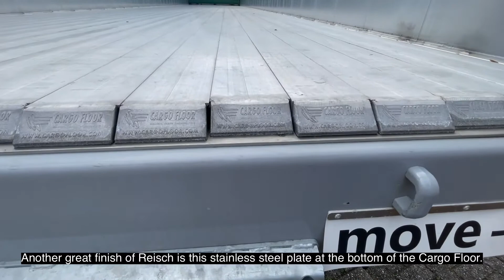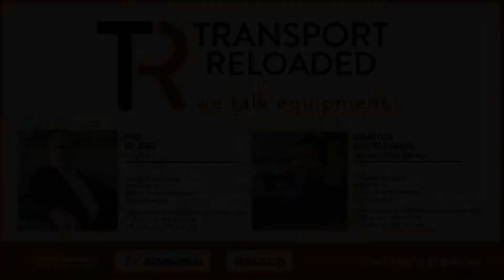Transport Reloaded presents the Reisch walking floor / moving floor trailer!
Maxime of Transport Reloaded presents the Reisch Walking Floor / Moving Floor Trailer. With clever, robust and beautiful details, the Reisch Moving Floor is your transport solution!

Transport Reloaded: We Talk Equipment